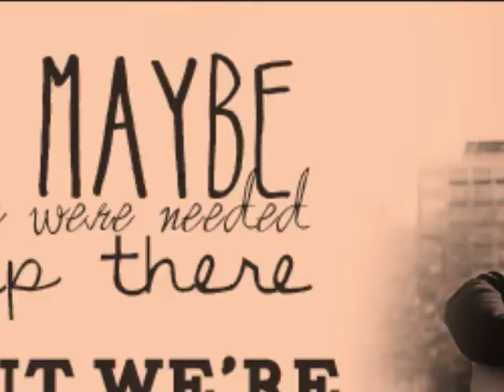❋Ed Sheeran❋ Cold Coffee GIF video❋